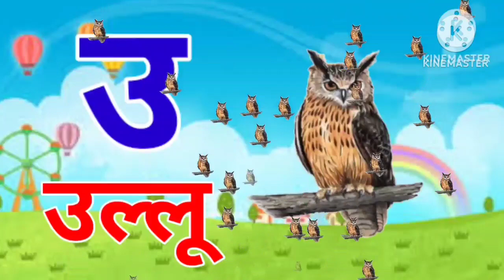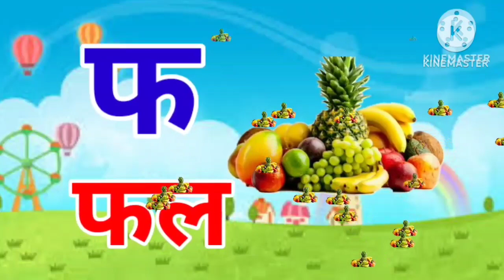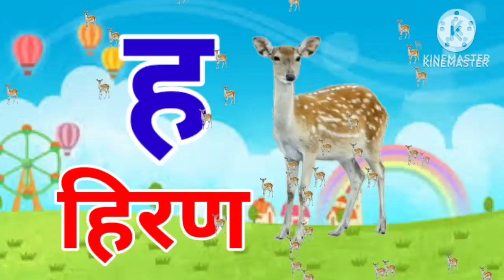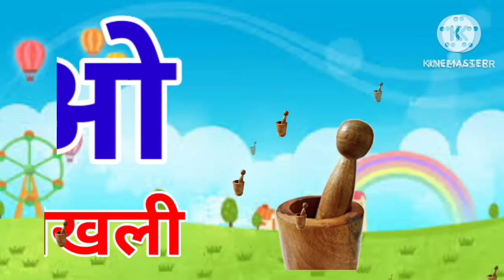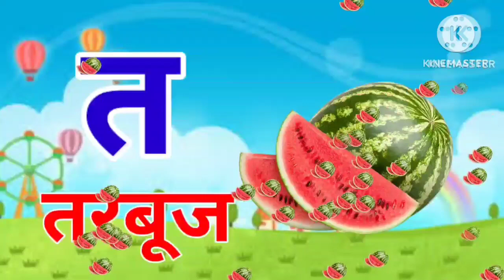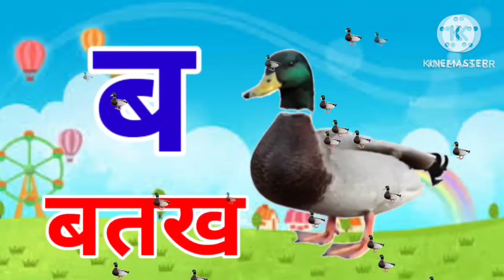हिंदी वर्णमाला अ से ज्ञ तक/हिंदीवर्णमाला /Hindivarnmala अ आ इ ई/क ख ग /छोटे अ से अनार /Aa se aanar